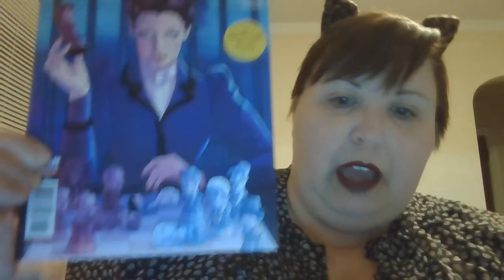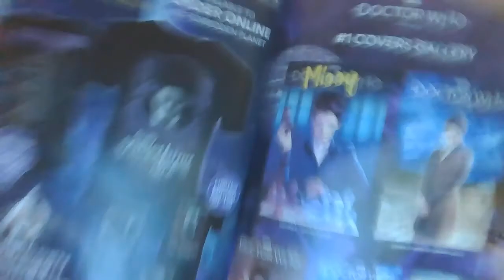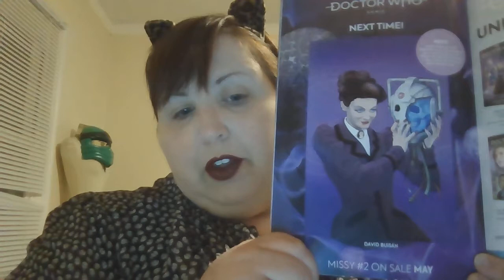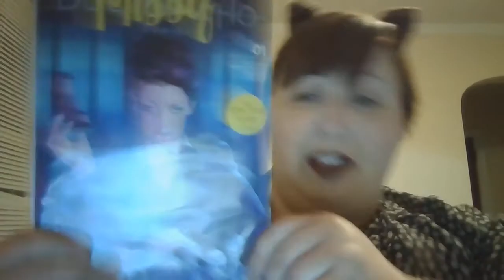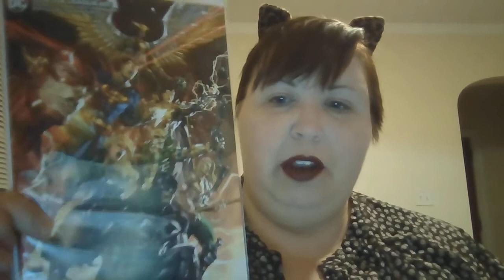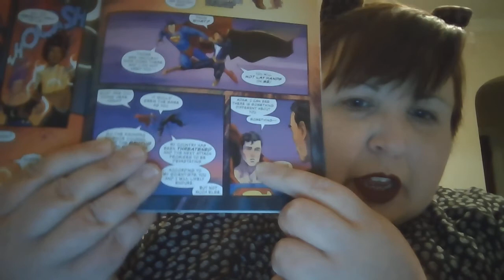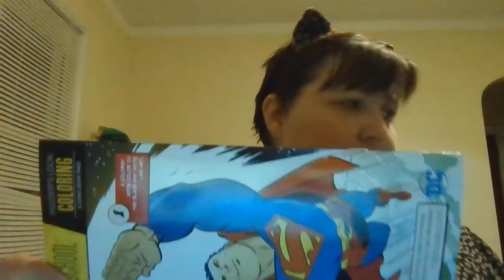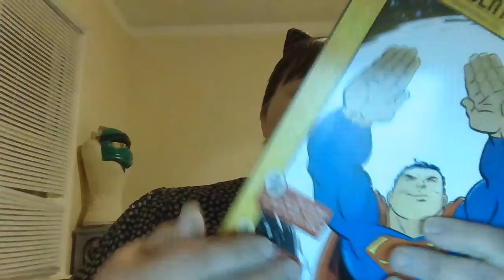Comic Review Week of April 19th, 2021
Hi Geeks,

The standout star of this week of April had to be Catwoman #30.  Let me know in the comics how you feel about it.

Thanks for letting me geek out all over you.